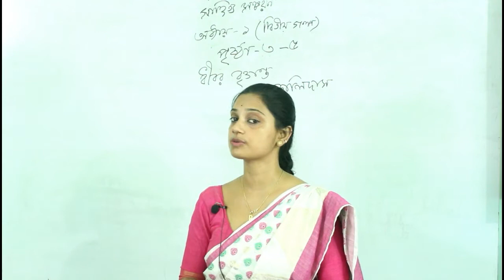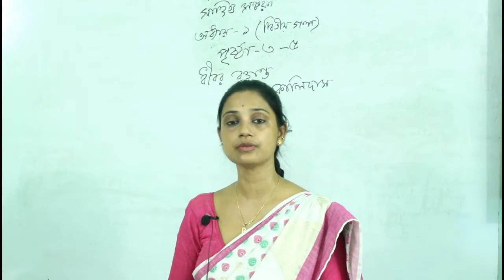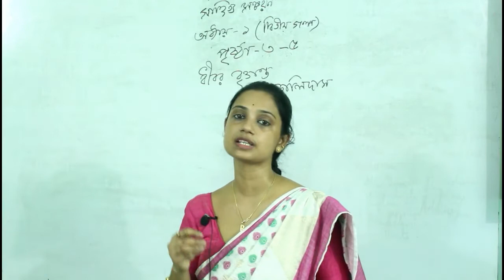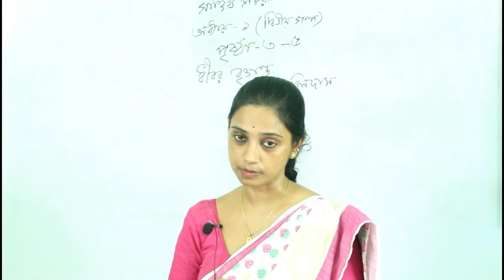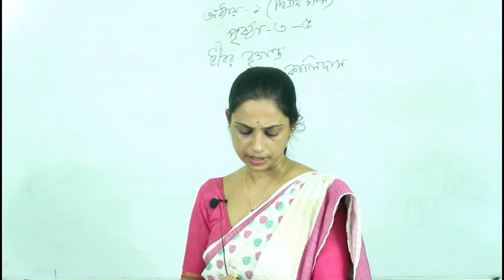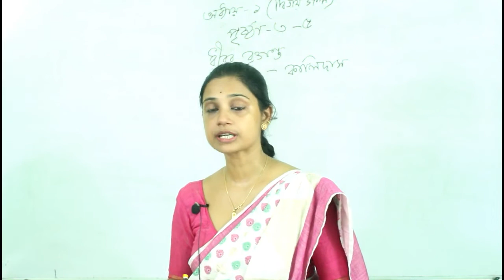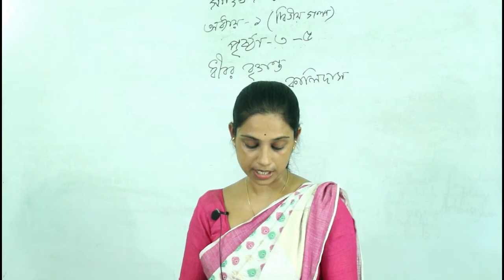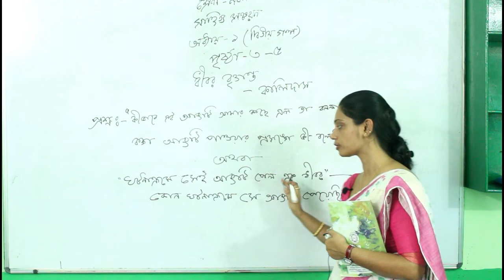BSNES | CLASS IX | BENGALI | CH-1 | DHRIBOR BRITANTO | PART-2 | SUJATA MISS